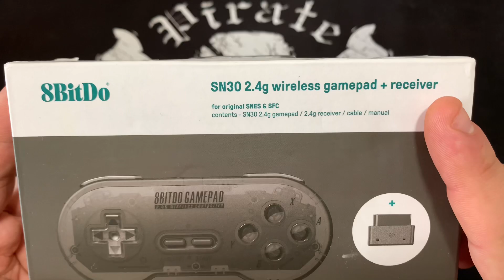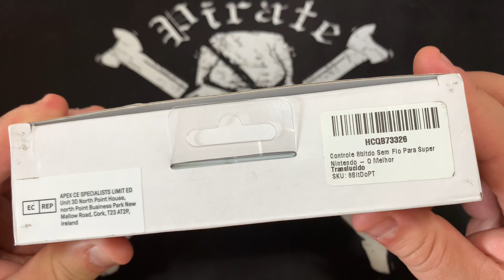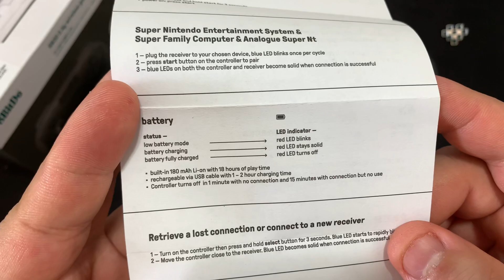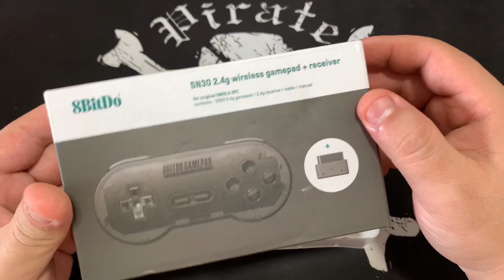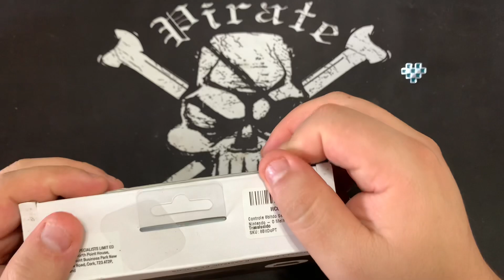Unboxing do Controle USB 8BitDo SN30 2.4g Wireless GamePad + Receiver - SNES & SFC / 81AF